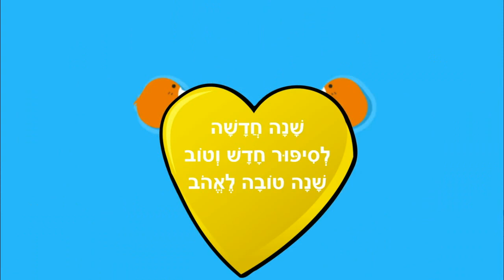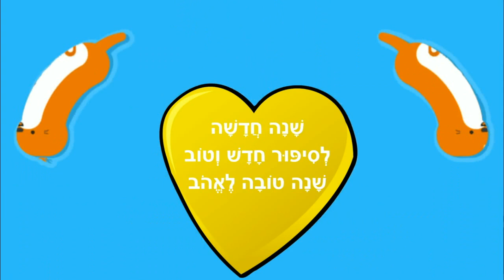שנה טובה לילדים - סיפוריקי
ברכה לשנה  טובה לילדים